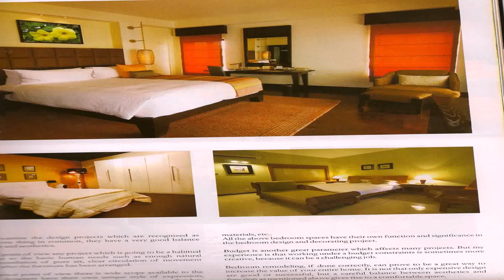House Design Pictures In Nigeria (see description) (see description)